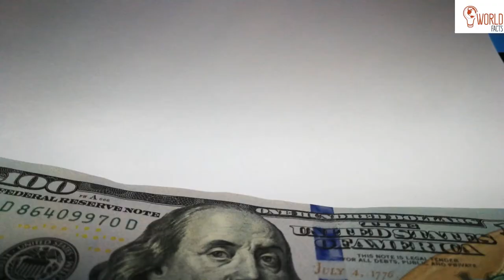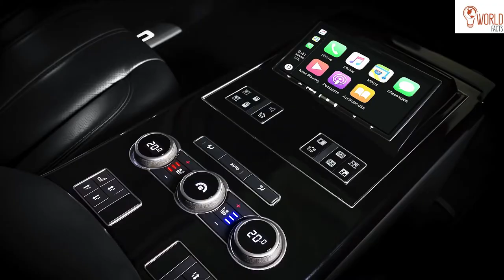Top 5 Powerful Armored Vehicles In The World.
This video is consist of most powerful armored vehicles in the world. These vehicles are best in the world . These vehicles have many unique features like, bulletproof glass cover armored guns and other many features.